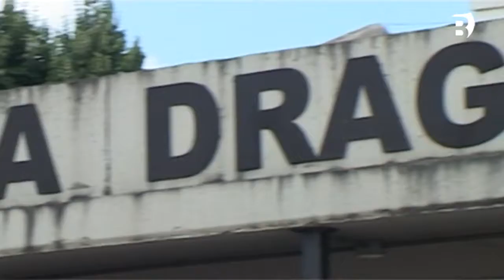Servei menjador queixes ampa 18 04 18